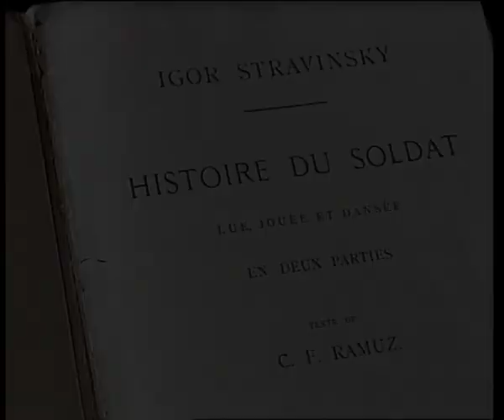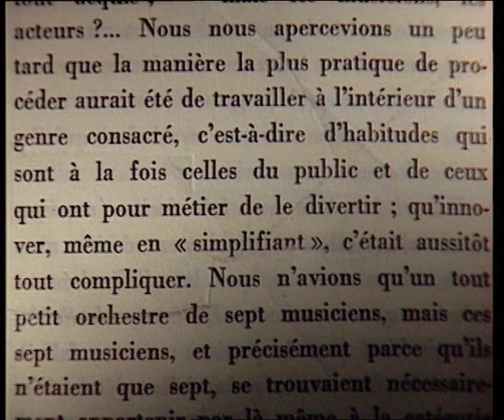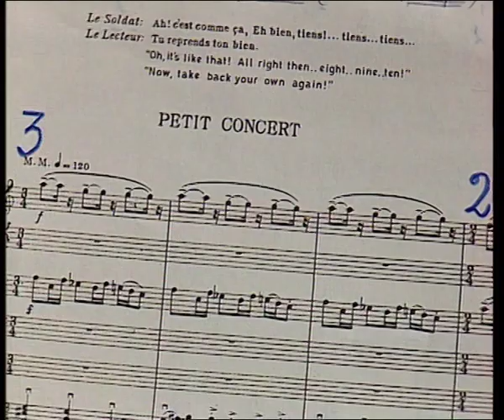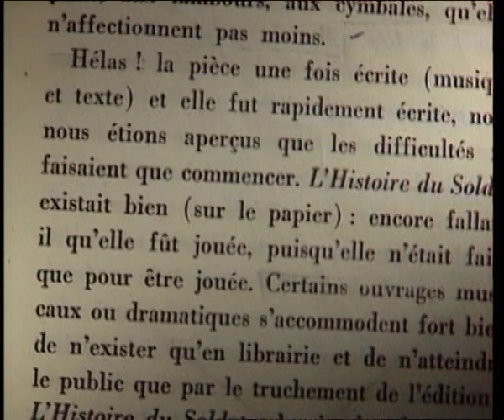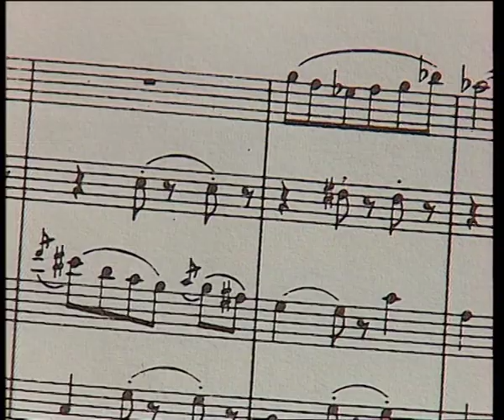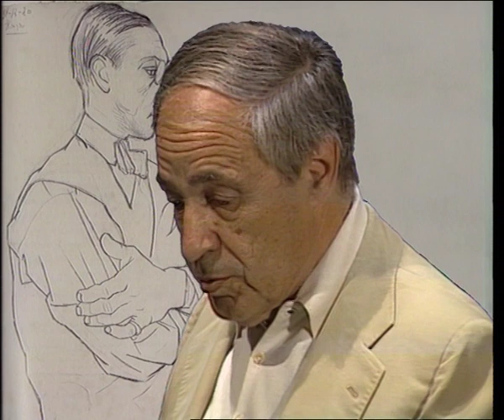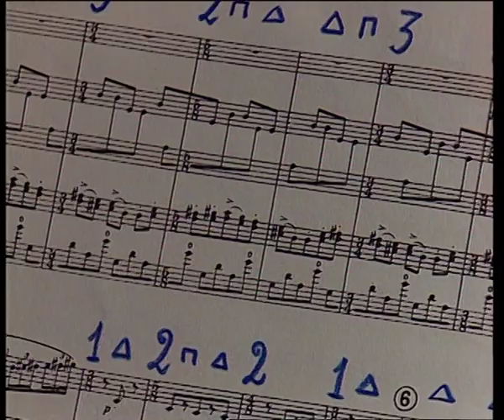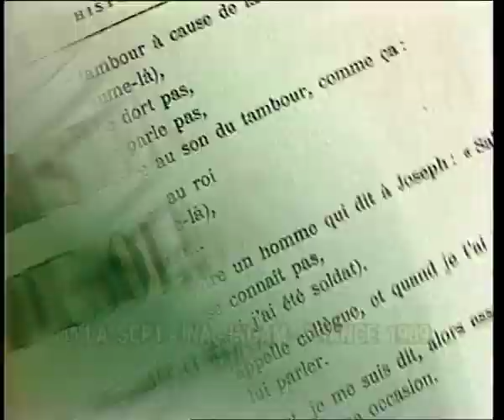l'histoire du soldat - documentaire - pierre boulez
réalisé par pierre oscar levy en 1989